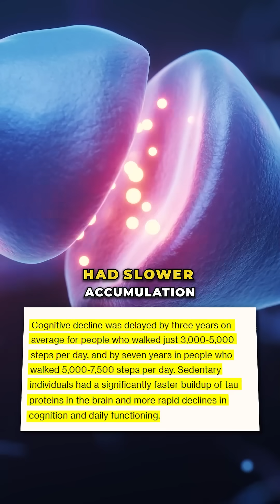Daily Steps Slow Alzheimer’s Related Brain Changes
You may not need 10,000 steps a day for your brain to benefit. 🚶‍♂️🧠

Tau is the protein most closely tied to future memory loss, which is why these findings are gaining attention. The benefits appeared long before symptoms, showing how everyday movement can influence brain aging in measurable ways.

IG post from: @washingtonpost